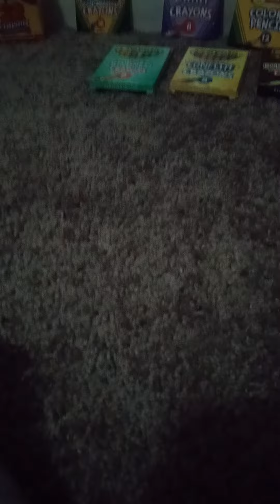video coming out in 1 minute